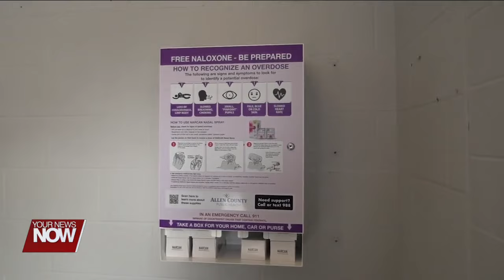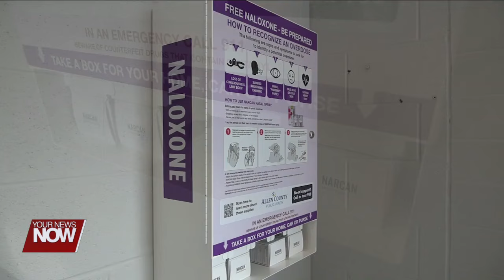LPD and Health Department partner for "Leave Behind" Narcan program